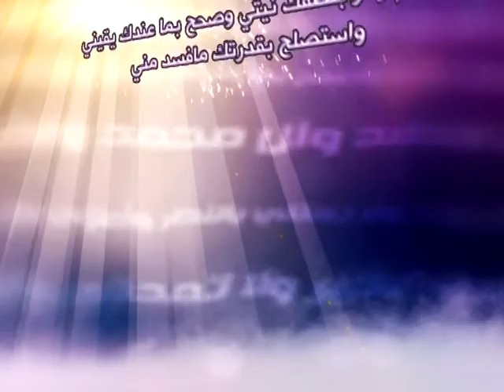9 - حلية الصالحين - الحذر من العيوب وإصلاحها - آية الله العظمى السيد صادق الحسيني الشيرازي دام ظله